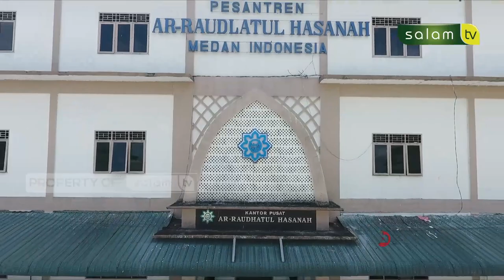Muslim Inspiratif : PERJUANGAN DAKWAH DI TANAH KARO - Ilyas Tarigan